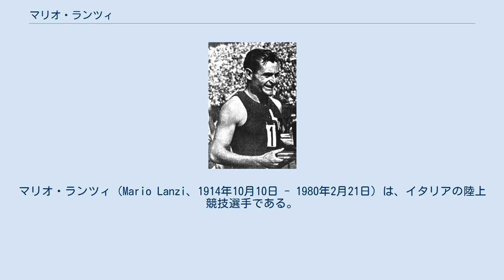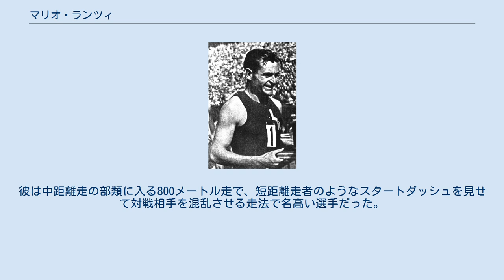マリオ・ランツィ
マリオ・ランツィ（Mario Lanzi、1914年10月10日 - 1980年2月21日）は、イタリアの陸上競技選手である。
 彼は1936年ベルリンオリンピックの800メートル走で、銀メダルを獲得した。
 母国のイタリアにおいては、ランツィは最強の走者でありライバル的存在はいなかった。
彼は1936年のベルリンオリンピックに、イタリア代表として3種目に出場することになった。
そのうち800メートル走では、予選を1分54秒1で通過して決勝に挑んだ。
決勝ではアメリカ合衆国代表のジョン・ウッドラフが1分52秒9で優勝し、ランツィは1分53秒3で2位となって銀メダルを獲得した。
 オリンピック以外の主な大会での成績では、1934年の第1回ヨーロッパ陸上競技選手権大会800メートル走で2位、1938年の第2回ヨーロッパ陸上競技選手権大会800メートル走でドイツのルドルフ・ハルビッヒなどに負けて3位となった。
彼は中距離走の部類に入る800メートル走で、短距離走者のようなスタートダッシュを見せて対戦相手を混乱させる走法で名高い選手だった。
 現役引退後はイタリアのスキーオでコーチ業を務め、その地で死去した。
 ^ Athletics at the 1936 Berlin Summer Games:Men's 800 metres Final（英語） ^ 1938年の大会については、男子の競技がパリ、女子の競技がウィーンでそれぞれ実施されている。
 ^ European Championships (Men) at gbrathletics.com.（英語）